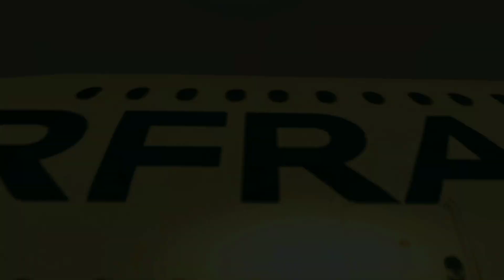Infinite Flight Movie-Fly Higher (Tobu-Sound of goodbye)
Song name: Tobu-Sound of goodbye.
Hope you all enjoy my newest infinite Flight movie😀👍👌